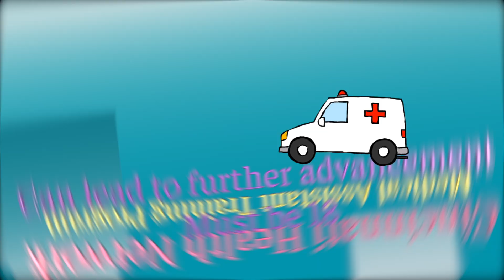COTA 4 16 24 HD 1080p